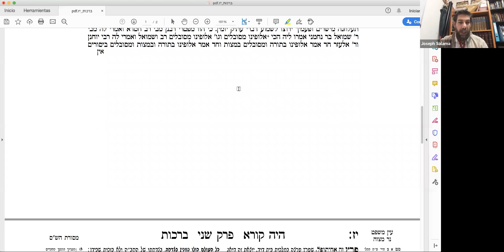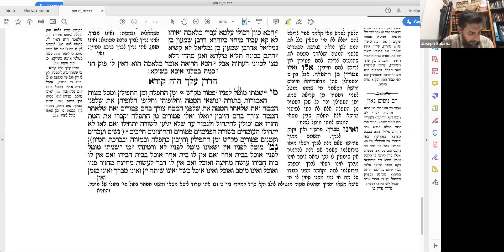Daf Yomi - Masejet Berajot 17a-17b